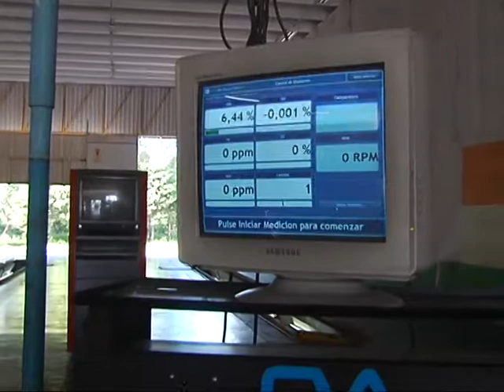Automovilistas consideran "exagerada" la suba del ITV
Los conductores de automóviles se agolparon para realizar la Inspección Técnica Vehicular (ITV) antes del aumento de un 50 %.